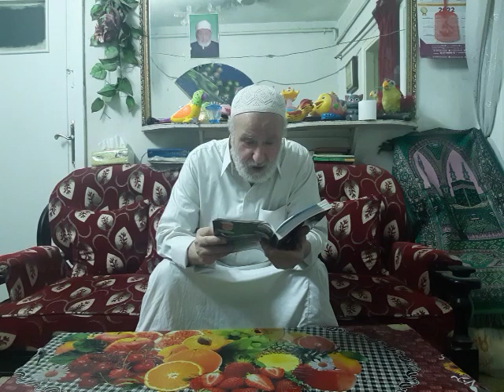مواضع الافتخار بالاربعة الكبار حلقة 6 (سيدنا موسى عليه السلام)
مواضع الافتخار بالاربعة الكبار حلقة 6 (سيدنا موسى عليه السلام) مع الفقير الى الله محمد طه مدبولى
لينك تحميل كتاب مواضع الافتخار فى الاربعة الكبار